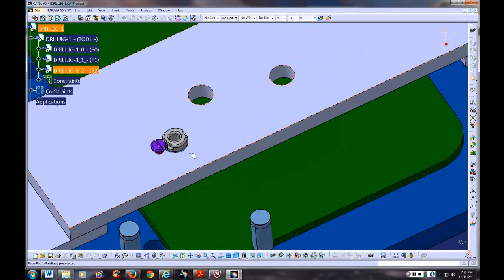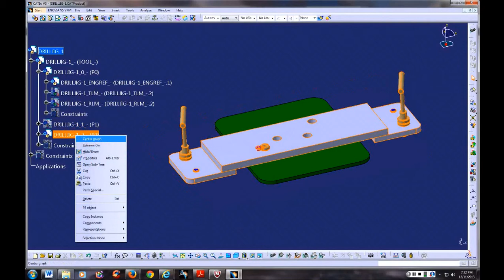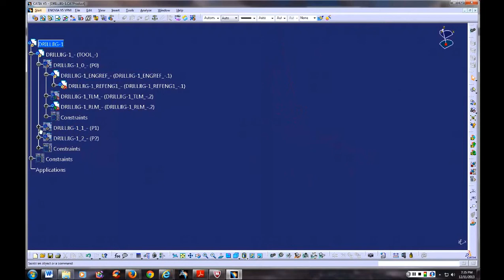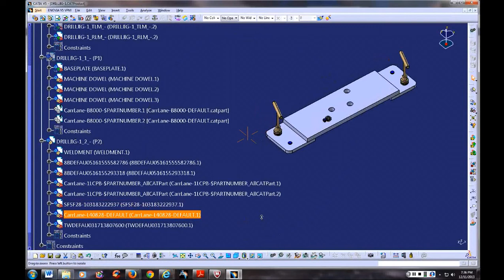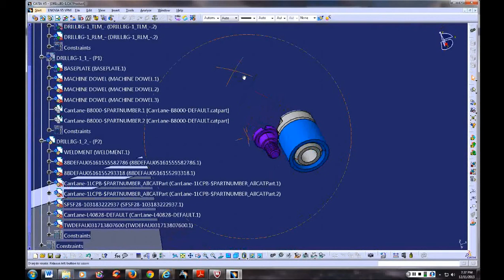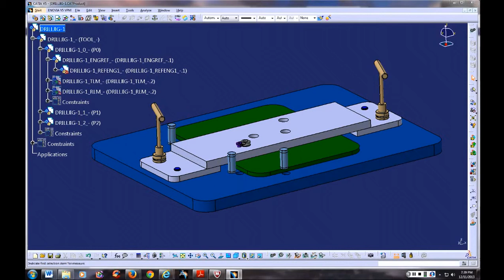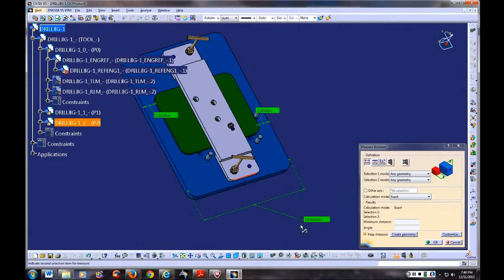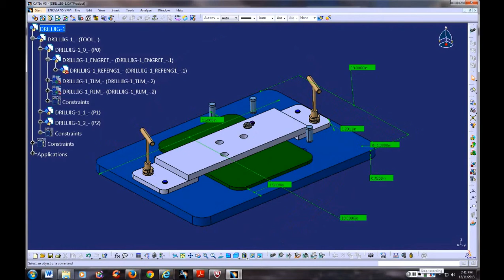EVCC CAD 189 Drill Jig